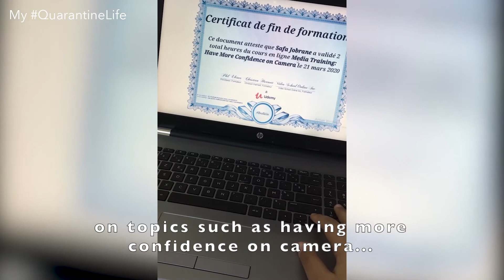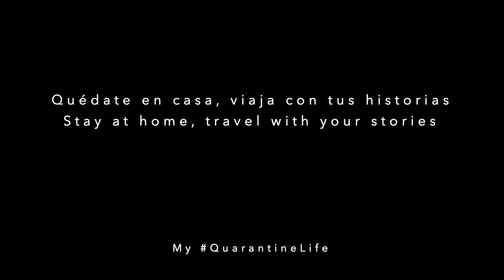My QuarantineLife: Safa 🇹🇳 'Opportunities' (English subtitles)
صفاء (16) قابس ، تونس
by Safa (16) Gabès, Tunisia

For anyone Under 18 to tell stories from living in isolation, in quarantine.